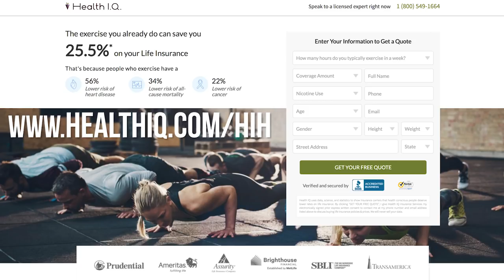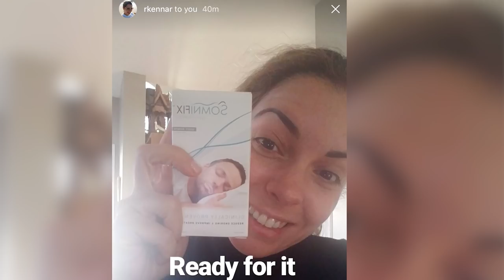Blood Sugar & Insulin Balance (beyond diet) w/ Jody Stanislaw, ND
➢ Health IQ, an insurance company that helps health conscious people like weightlifters, cyclist, keto dieters and vegetarians get lower rates on their life insurance.

➢ Somnifix.com, the world’s only hypoallergenic mouth tape, studied by Harvard Scientists.

Best Mouth Tape for Deep Sleep

05:06 To stay insulin sensitive, we should work out no less than every other day. A hard workout/exercise can make you more insulin sensitive for up to 48 hours.
06:56 The average person with type 1 diabetes is on high dose insulin and eating as many carbs as they want.
07:16 Dr. Stanislaw uses Dexcom blood sugar monitor, which she feels is the most accurate sensor.
11:05 Rather than a subcutaneous insulin shot, Dr. Stanislaw injects intramuscularly.
13:09 Insulin is the pickup truck for glucose.
14:15 There are insulin receptors on muscle cells, liver cells and fat. The brain, like many other cells, does not need insulin in order to take on glucose.
14:42 Without insulin, blood glucose levels would become dangerously high.
15:31 Injected insulin is a slow response.
17:15 The more protein and fat you have with your meal, the slower your digestion. If your injected insulin hits and your food hasn't digested, you blood sugar tanks and you could pass out and die.
18:23 Dr. Stanislaw's general recommendation for her type 1 diabetes patients: Low carb and whole food. It takes you off the blood sugar rollercoaster.
18:36 No insulin means that blood sugar levels spike, causing massive damage throughout the body:
19:07 Diabetic ketoacidosis (not ketosis) can kill you.
20:59 You always need a certain level of insulin in your body. You can pass out and die if you have no insulin and you can pass out and die if you have too much insulin.
22:52 Exercise and insulin requirements: Exercise makes you more insulin sensitive. A fit person who exercises will need less insulin.
23:40 The glucose cell receptors are called GLUT4 (glucose transporter 4). Insulin carries glucose. It connects to a GLUT4 receptor on cell, which opens the cell and allows glucose in. When you exercise, the concentration of GLUT4 receptors is upregulated for 24 to 48 hours after, making you super insulin sensitive. During exercise, some of the GLUT4s don't need insulin and will take in glucose without insulin.
24:43 If you have more muscle mass in general, you have more GLUT4 all the time. Weight lifting increases insulin sensitivity. It is more effective at this than cardio. Muscles are glucose hungry.
25:45 Dr. Stanislaw makes sure that her insulin levels are low before she starts to exercise. You don't need to eat every time you exercise. Exercise makes the insulin more powerful and acts as though you just gave yourself a shot of insulin.
28:34 HIIT spikes adrenaline. Cortisol tells your liver, a major glycogen store, to break glycogen into glucose. Your bloodstream is then flooded with glucose.
33:01 To stay insulin sensitive, we should work out no less than every other day.
32:59 Fewer than 25 percent of America's 3 million type 1 diabetics have decent blood sugar levels. Seventy-five percent of Americans with type 1 diabetes is on high dose insulin and eating as many carbs as they want.
34:18 If you get sick, even before you start showing symptoms, your insulin sensitivity crashes.
36:27 Poor sleep causes inflammation and stress.
38:45 Yoga and meditation affects insulin. You must love yourself into healing.
40:12 The four pillars are the foundation for your wellbeing: mindset (emotional health, spirituality, connection, and love for yourself), sleep, exercise and food.